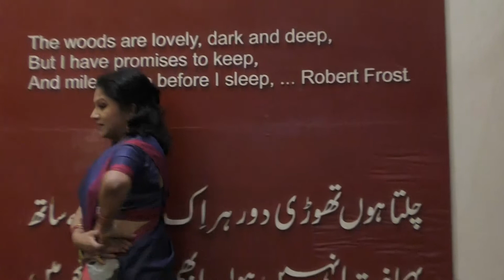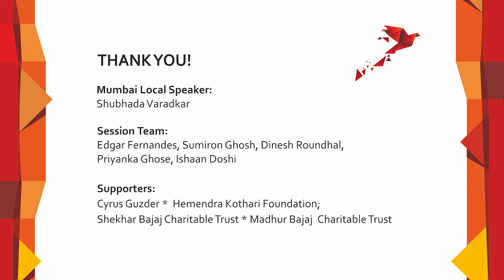Mumbai Local with Shubhada Varadkar : Dance and Beyond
Dance and Beyond | Shubhada Varadkar | Mumbai Local

This talk by Shubhada Varadkar is a part of our Mumbai Local series.